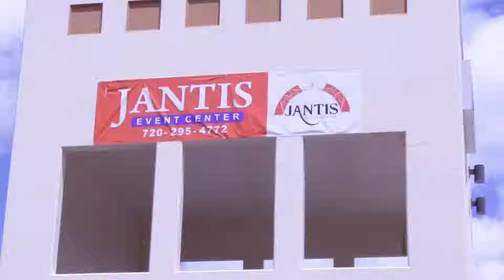Jantis Event Center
This was a tough shoot too as there wasn't much action going on, but the customer liked it.